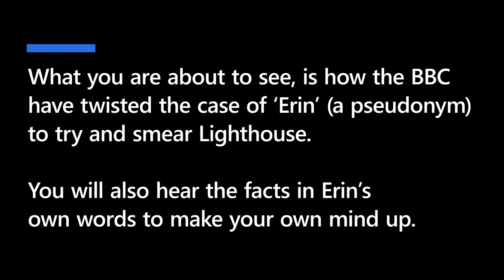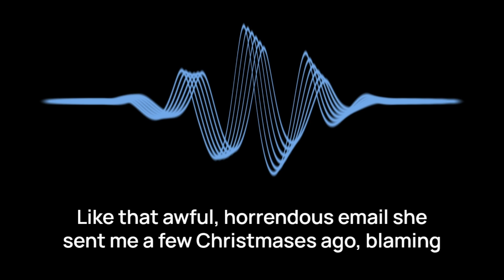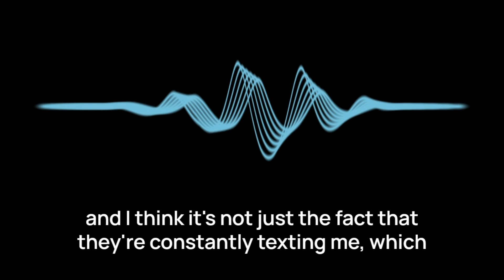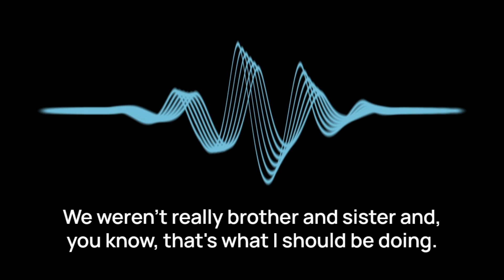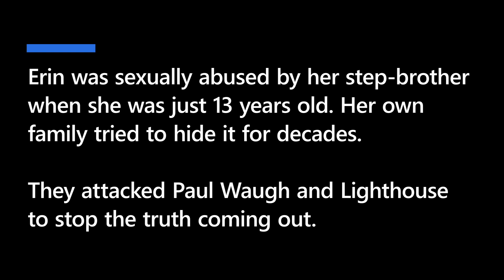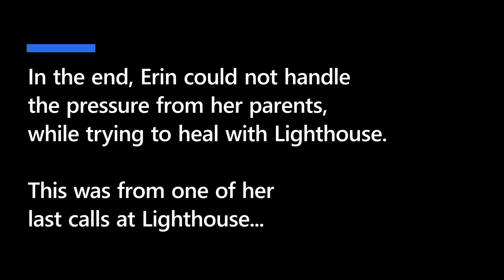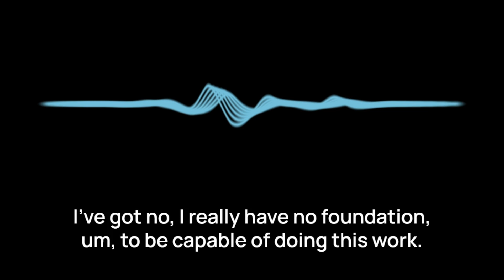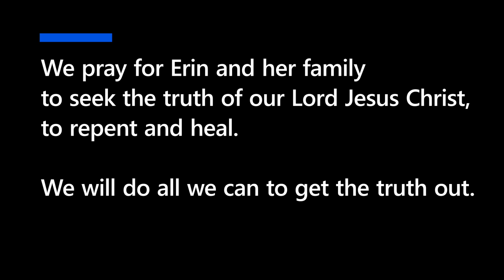Malicious Myths - The Awful Case of Erin - Part 1 - BBC Malicious Myths - Lighthouse Global Media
One of the most horrific cases we have dealt with at Lighthouse is that of 'Erin' (a pseudonym), who was someone trying to heal from horrendous abuse within her own family.

Erin came to us to build her life and make a better future for herself, but the more she revealed and uncovered about her past, the harder this became. That was to the point where her own parents - in order to cover up the past - pressured Erin to leave and sabotaged her progress and healing.

You will see in this video, how the BBC and even Erin herself have distorted the facts, telling half-truths and lies in order to deliver the (false) narrative they want to portray. They are trying to hide the very inconvenient and damning truth by making Paul and Lighthouse the scapegoat. It is an example of how the BBC has sided and colluded with abusive families to tell a twisted version of events and prevent a full and fair disclosure of all the facts. Because of this, we have no choice but to reveal the evidence we have in order to ensure the truth and reality of this situation is now known.

Erin's family and others like them are behind a deliberate, coordinated and persistent malicious smear campaign against us at Lighthouse, with the sole intent to destroy our reputation and bury the truth. However, the truth can never be destroyed and will always prevail. We pray together in Christ for Erin and her family to repent and find the peace and healing they need. 🙏

If you have been abused by a toxic family or smeared in the press, please do get in touch. We are building a global groundswell of people to support one another worldwide. 🕊️🌍